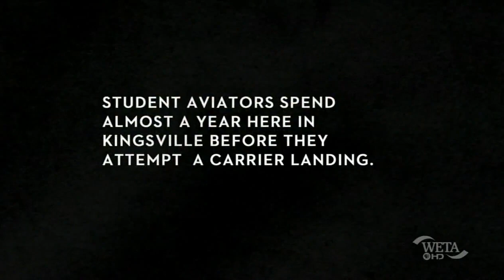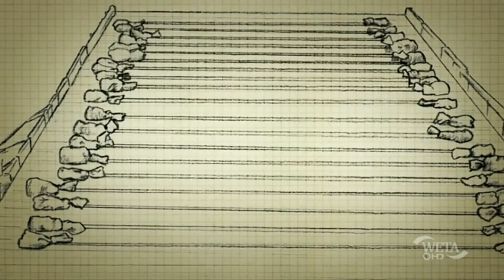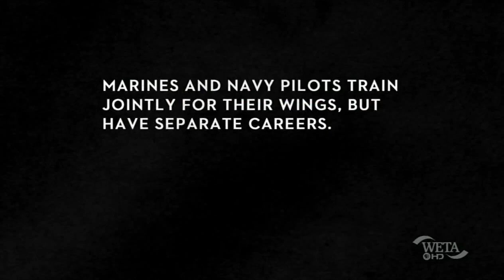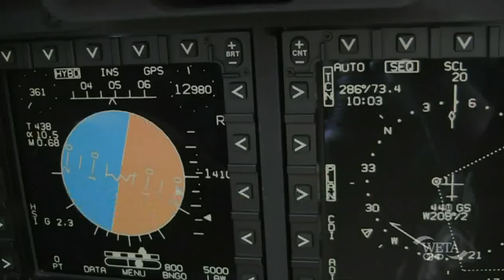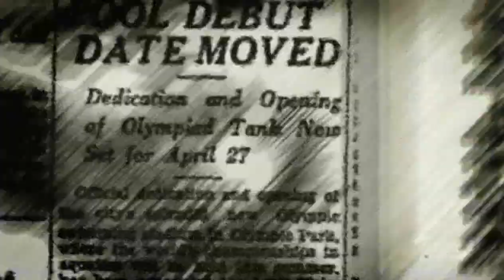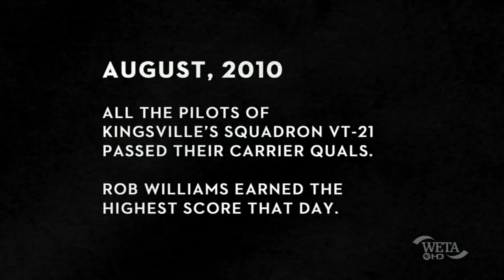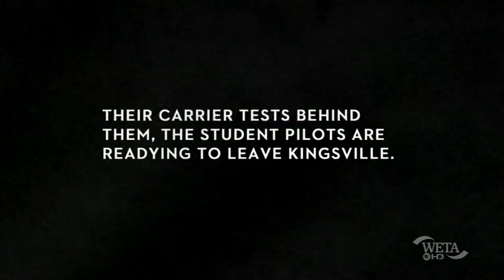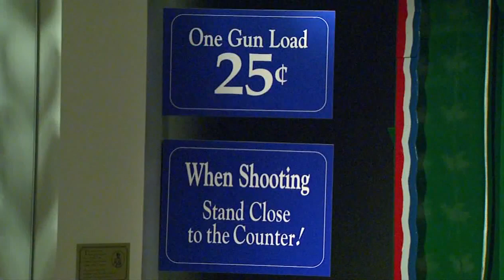Angle of Attack Part 1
US Naval history. PBS